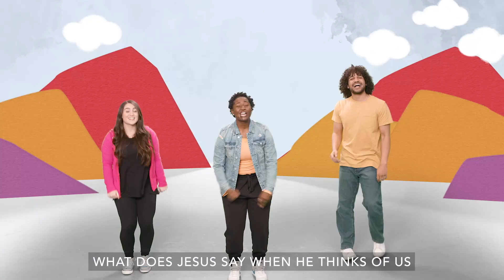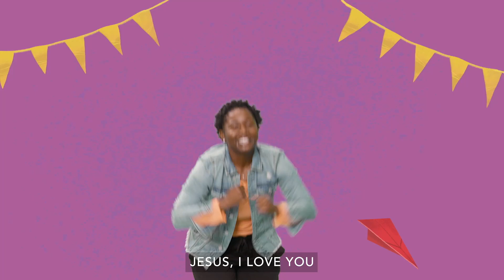PreSchool February 18th